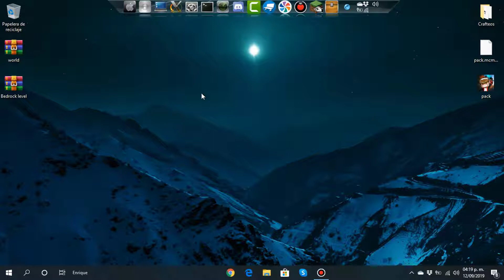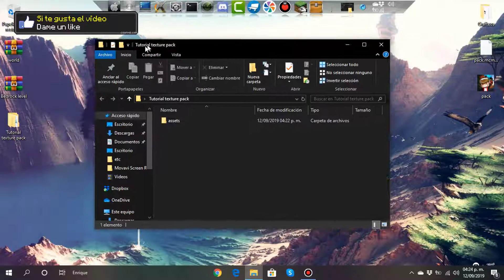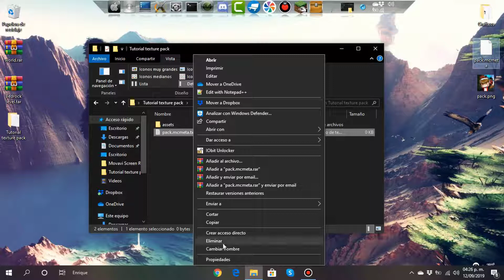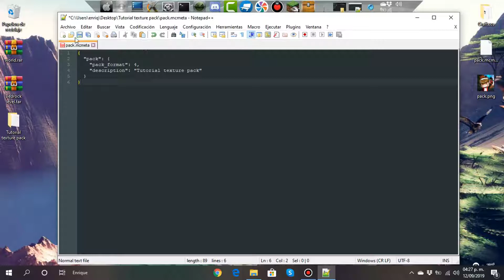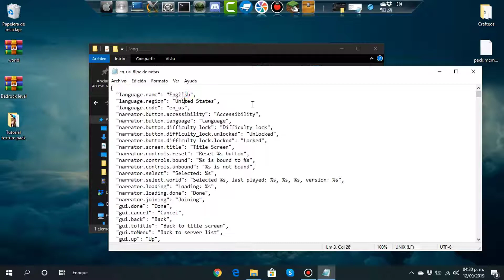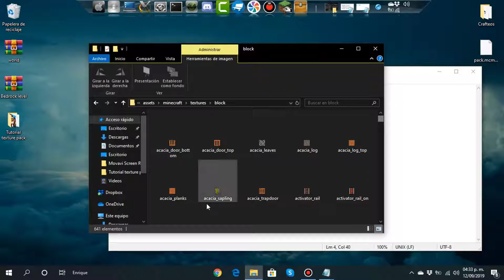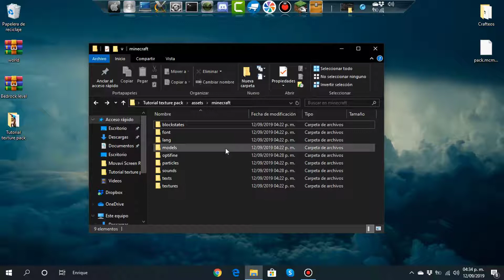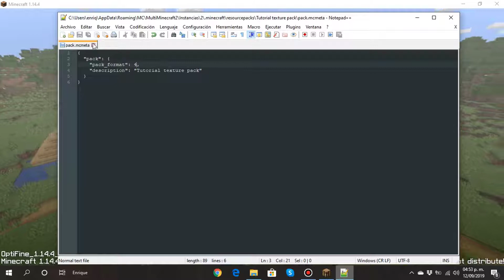Creando un texture pack #1 | Minecraft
¡Ábreme para obtener más información!